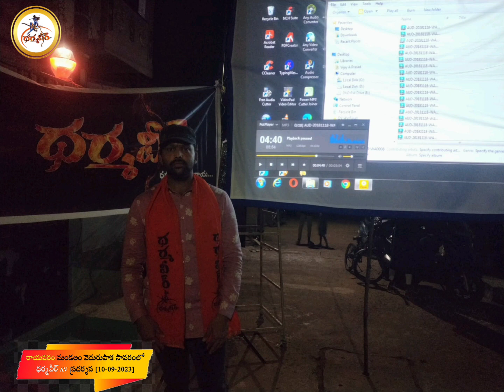రాయవరం మండలం వెదురుపాక సావరంలో ధర్మవీర్ AV ప్రదర్శన [10-09-2023]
These are the videos of Dharmaveer done in ground level..Plz follow and Share to all